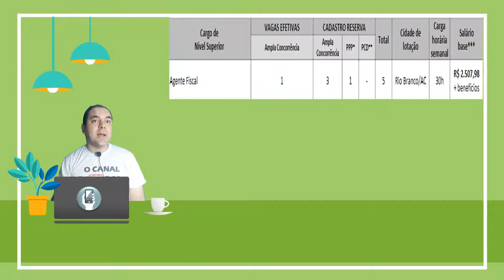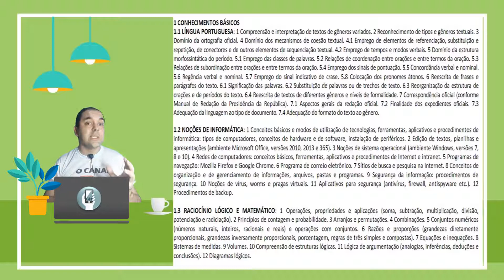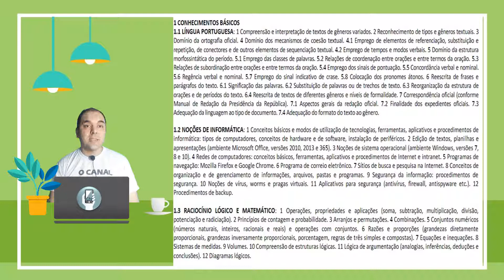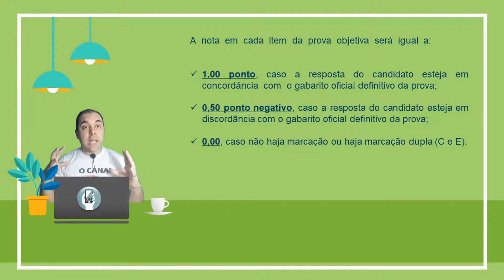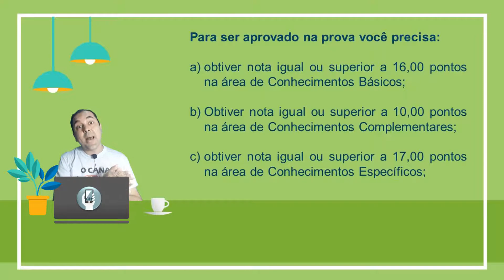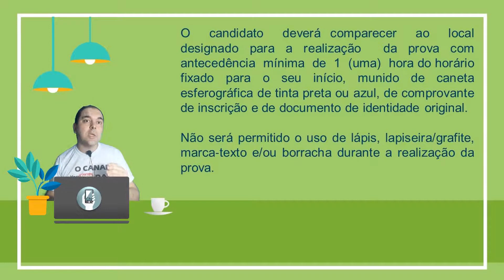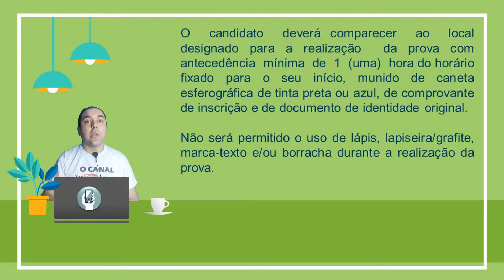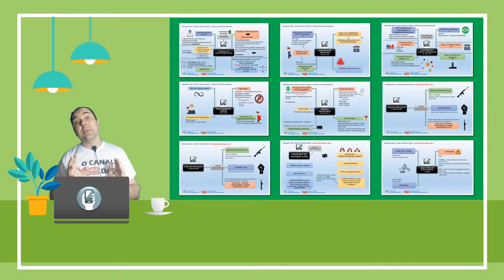EDITAL CRESS AC - Conselho Regional de Serviço Social da 26ª Região [QUADRIX]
Pontos importantes do Edital do concurso Conselho Regional dos Técnicos Industriais da 4ª Região.

concursoCRESS CRESS AC analise de edital